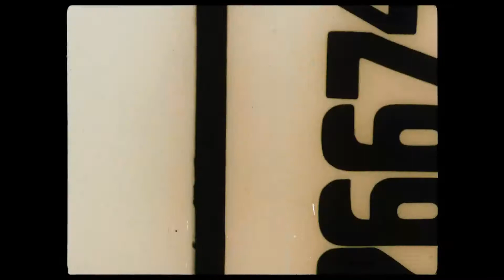The Other Side of the Wind | Trailer HD | Mixfinity International